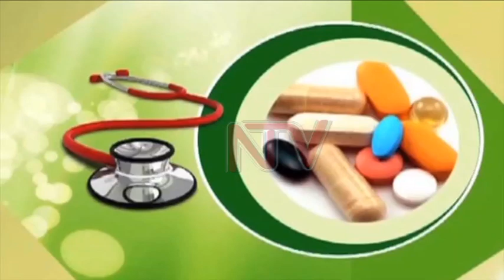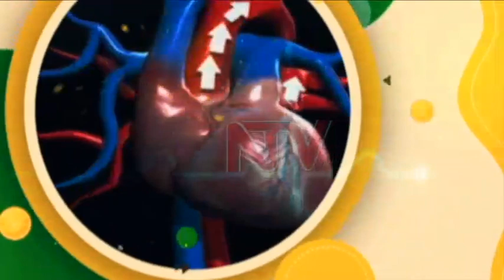HEALTH FOCUS: Drawing attention to Epilepsy condition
Epilepsy is the most common chronic brain disorder in the world. Worldwide, about 50 million people live with epilepsy. 80% of these are in resource-limited countries like Uganda. Affected individuals have a propensity to have repeated fits, seizures or convulsions mostly due to a defect in the control of electrical discharges in the brain. This week in health focus, Walter Mwesigye speaks to Dr. Richard Idro a neurosurgeon who has been managing several cases of epilepsy.